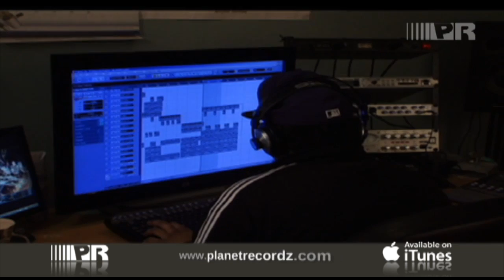UNDER THE RADAR - SUKHDEV DARAPURIA - TEASER - PLANET RECORDZ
After the success of F*A*U*J* the dynamic duo of E=MC and Sukhdev Darapuria return with his debut album Under The Radar. This album offers a wide variety of tracks from sad songs to bhangra, suitable for the whole family. Shoutouts to Planet Recordz and Sarbjit Saroya for  releasing Under The Radar.